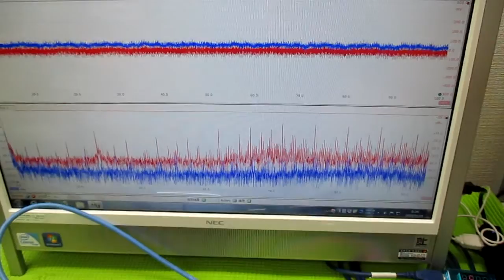非線形振動現象をコントロールする超音波発振制御技術